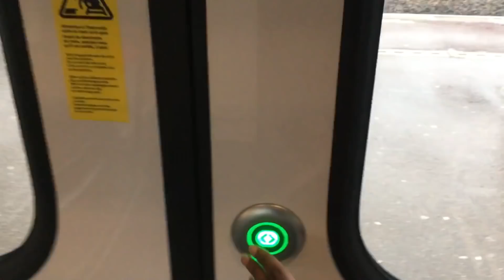Ligne R du Transilien | Régio2N Premières partie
Je vous fais découvrir l'intérieur de ce train assez beau mais pas très performant quand il pleut. 😁

Il y aura une autre partie de la vidéo mais ce sera peut-être pour la semaine prochaine.

Tage : SNCF, Transilien, Ligne R, Z50000, Régio2N